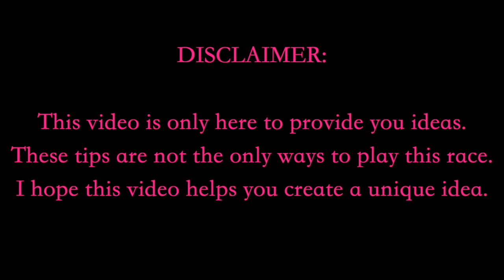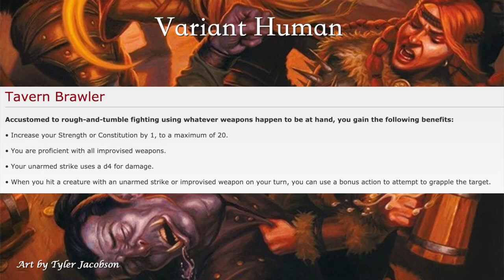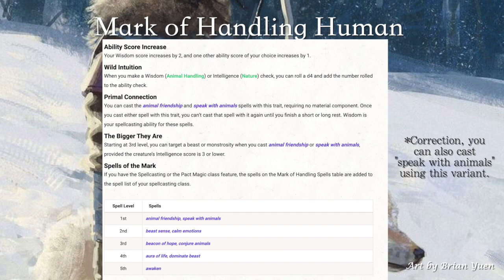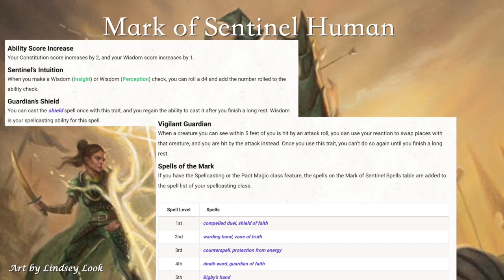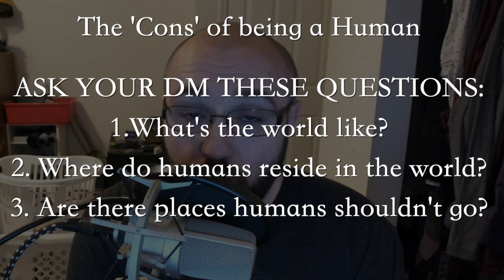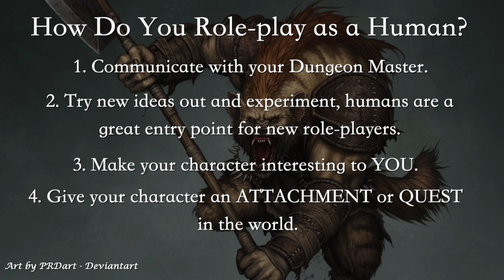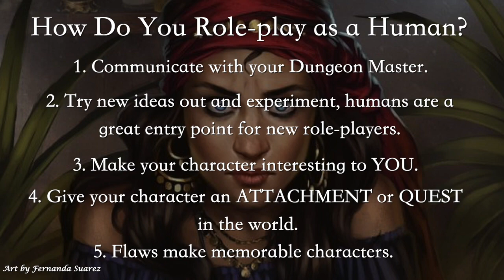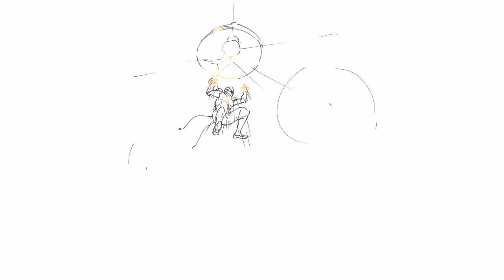So, you want to be a HUMAN? (Episode 1) D&D 5e Role-Play Guide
TEACHING SERIES: "So, you want to be...?" is a series that will analyze each race from the D&D 5e (Dungeons & Dragons 5th Edition) sourcebooks and give players tips on how to play those races.

In episode 1, we will be discussing HUMANS. You will be guided through each type of human available from the sourcebooks (as of the time of this recording), the pros and cons of the race, and finally given tips on how to make your human character more interesting and engaging to play.